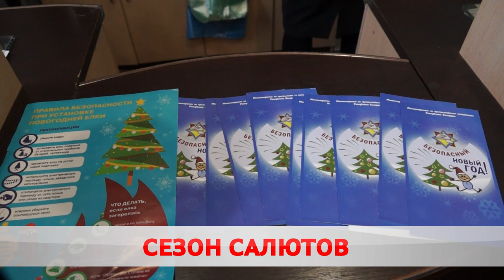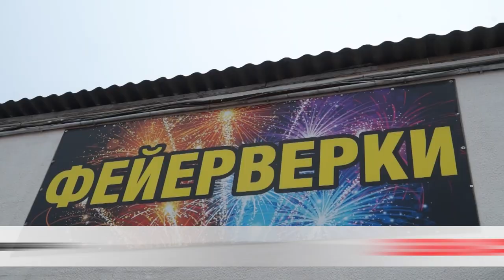Сезон салютов: безопасный залп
Салюты, петарды и бенгальские огни сделают ярче любое торжество, но могут оставить и неприятные воспоминания. В канун праздников сотрудники МЧС посетили магазины пиротехники, пообщались с продавцами и покупателями. Как не испортить новый год узнала Карина Гуревич.